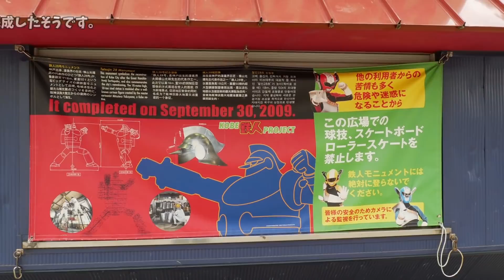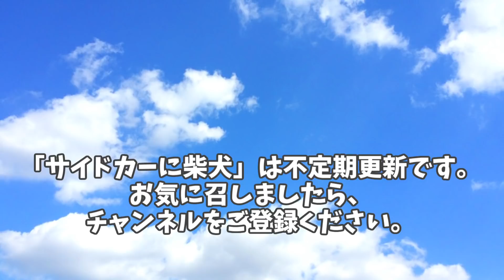サイドカーに柴犬６６[ 鉄人２８号（若松公園）、メリケンパーク ] The Shiba Inu which rode on the sidecar 66.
‹内容›
2018年9月下旬
神戸に行きました！
長田区の若松公園にある、
阪神淡路大震災(1995/01/17)復興の
シンボル、鉄人28号を見に行きました。
子供たちが鉄人の足元で戯れている光景は、
感慨深いものでした。
メリケンパークに寄り、散歩して帰りました。

「サイドカーに柴犬」は、
黒柴：ハヤテ号と赤柴：ムサシ号が、
サイドカーに乗ってウロウロする動画です！
運転手は かあちゃん と とうちゃん です。

‹キャスト›
黒柴　ハヤテ号(♂ ７歳)、
SR URAL、
とうちゃん

‹行ったとこ›
・若松公園
・メリケンパーク

‹音楽›

♪　Rebellion Limitada

written by ISAo.

すばらしい楽曲をありがとうございます！